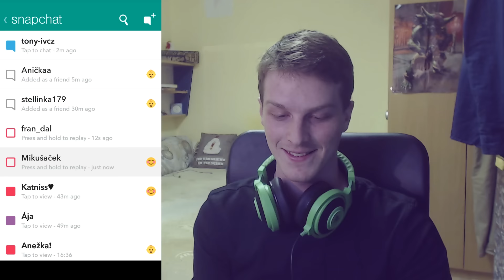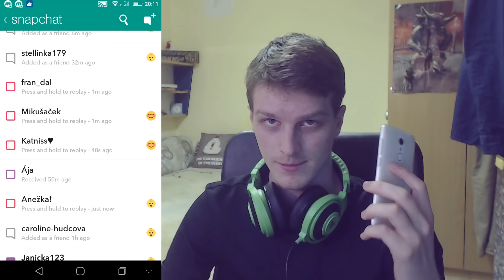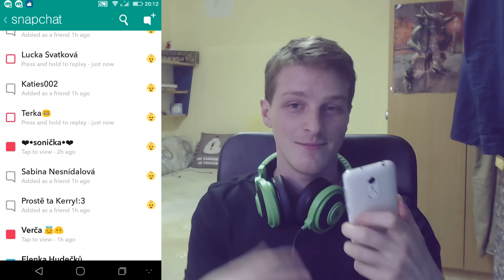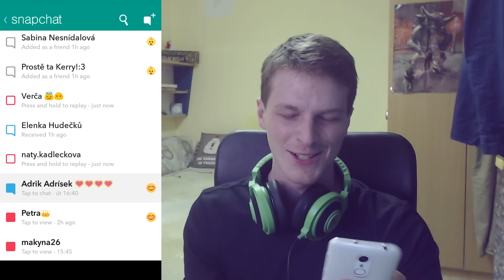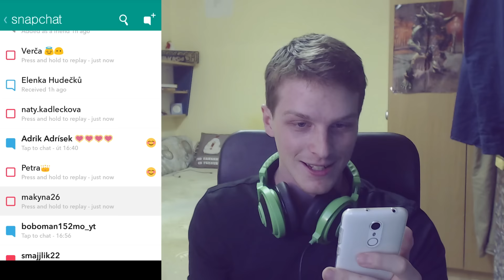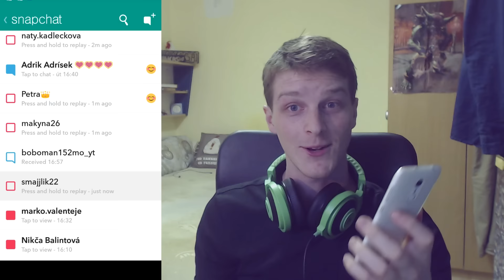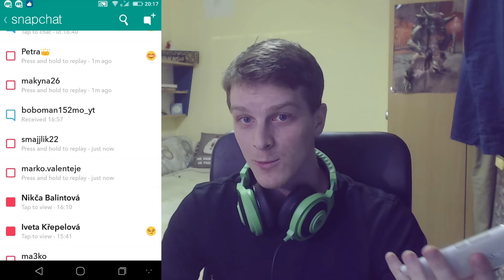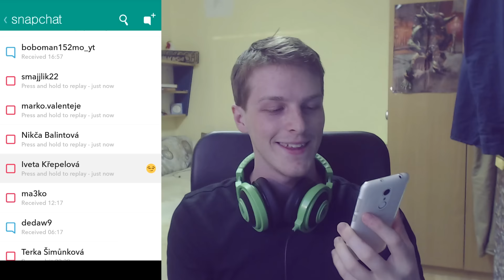Snapchat s Fanoušky - Cenzura hezkého pozadí - Nakashi [CZ]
Dlouho slibovaný snapchat s fanoušky, kde hlavně odpovídám na vaše dotazy.
Více Informací v popisku ...